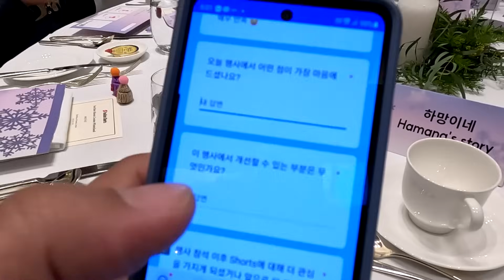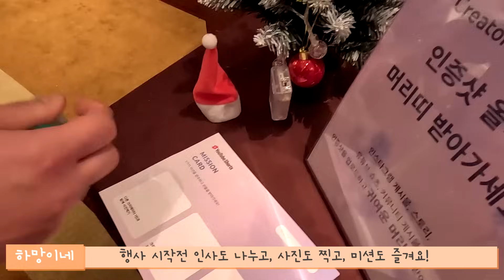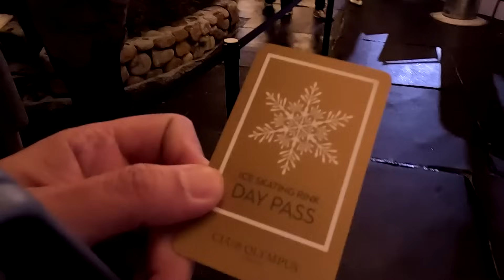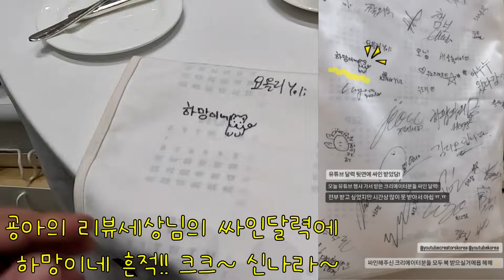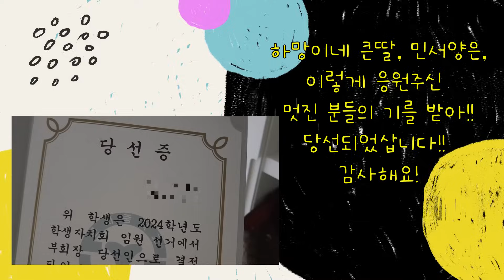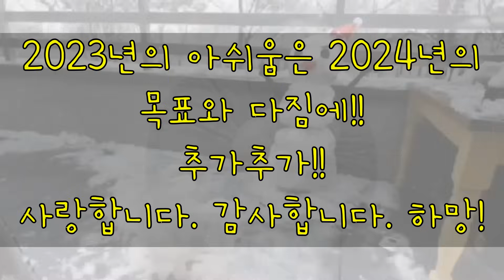YouTube Creator Winterland 2023.12.19. 유튜브 크리에이터 연말파티! / 서울 그랜드 하얏트호텔 / an end-of-year party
YouTube Creator Winterland 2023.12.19. 유튜브 크리에이터 연말파티!
서울 그랜드 하얏트호텔 / an end-of-year party

여러분!!! 내년을 기약하며, 하망이네 영상으로 함께 즐겨요!!
하망이네에겐 2023년 한해는
맘도 상처나고, 몸도 지치는 힘들었던 한해였습니다.
그래도 묵묵하게 두루두루 함께 함께하는 온라인세상!
가늘고 길게가 저의 초심이였듯!!! 초심 지켜가며
늘 밝음을 유지하며, 달려온 2023년이예요!

그래도 2023년 시작과 끝을 유튜브 코리아 커뮤니티와 함께하며
많은 분들을 알아가고, 함께 하며,
하망이엄마와 하망이아빠는 많이 배워갔던거같습니다.

감사합니다!!

더 배우고, 더 노력하고, 더 나누고, 즐길수있는
하망이네 가족이 되겠습니다.

2024년 다가오는 새해
원하시는 결심하시는 모든 결실 다 이뤄지시는 2024년 되시길 바랍니다.
감사합니다!!
이쁜   @ddosol  또솔님,
아이들의 영원한 스타   @heopopfamily  허팝님!
틱톡계의 핫한  @김모이  혁두님!!
밝은 에너지 넘치는  @ravely1   이라이라경님!!
멋진 대형유튜버님들의 응원에 ㅎㅎ 저희 큰딸 전교 임원선거도
당선되었어요!! 너무 감사드려요!!! 복 한가득 받으세용!!
유튜브 커뮤니티 구독해조팀!!!
요즘 더 핫해지신 우리의 영원한 조장!   @짧지식   짧지식님
늘 열린 배움의 귀를 열어두신 최고멋쟁이  @풀뿌리농장   풀뿌리농장님!
말씀도 잘하시는 센스쟁이  @berryato   베리아또님
서울에서도 함께 할수있어 더 좋았어요!
그외 응원멘트 날려주신 멋진 대형 크리에이터님들~!!!
넘 감사합니다. 더 열심히 할게요!!
모두 응원합니다.
일렉트로 팝 음악을 만드시는 아티스트 인디 싱어송라이터!
윤새님의 warm puppy. 다시 크리스마스  2곡 함께 합니다!
멋진 노래와 함께 크리에이터 연말파티 함께 해요~
@yunsaemusic 이쁜 음색의 윤새님의 목소리!! 멋진음악
꼭 들어보세요!!

하루, 망고, 연두를 이쁘게 봐주셔서 감사드립니다♡
하루아빠, 망고엄마, 그리고 연두까지..
말티즈패밀리와 함께 하는 저희 가족의 일상 영상들과
반려동물 가족 정보공유를 담고있는,
말티즈패밀리_ 하망이네 (Hamang's story) 입니다.
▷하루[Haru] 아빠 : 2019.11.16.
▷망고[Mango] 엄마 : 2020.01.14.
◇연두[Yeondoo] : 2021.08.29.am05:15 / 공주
채널에 가입하여 혜택을 누려보세요.
★하망이네 리뷰영상은 다양한 업체들의 비슷한 제품들을 꼼꼼하게 확인해보며,
초이스하여 선택리뷰를 하고 있으며,
정보공유를 위한 일상 리뷰임을 알려드립니다.
☆여러사람에게 정보가 되는, 장단점 공유댓글 항상 환영합니다.
(공격적인 댓글은 삼가 부탁드려요^^)

→Hello, this is a small record of attractive Maltese family Haru and Mango Mom.